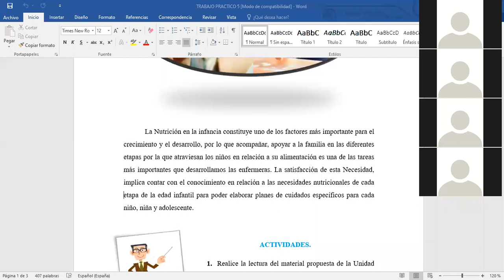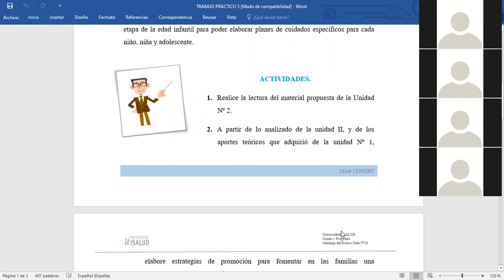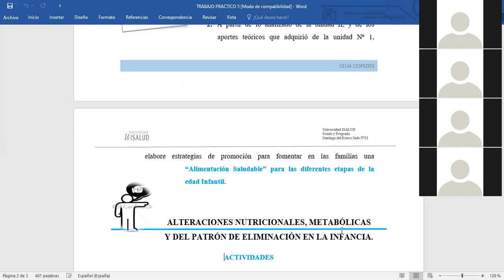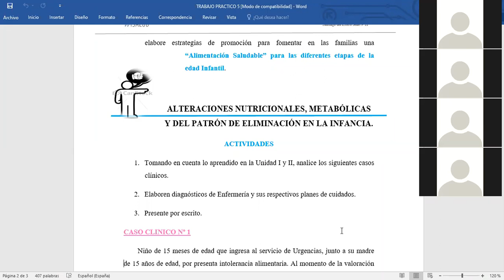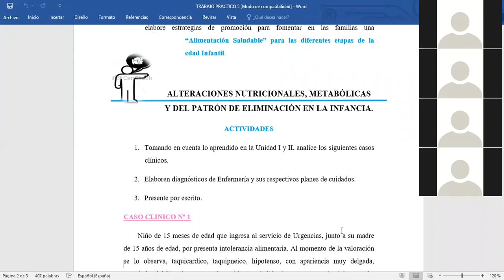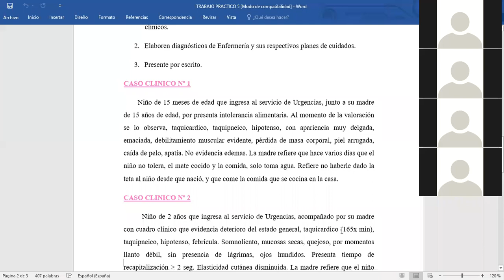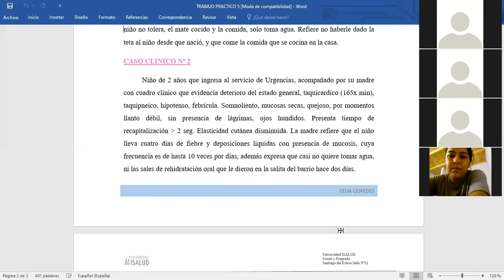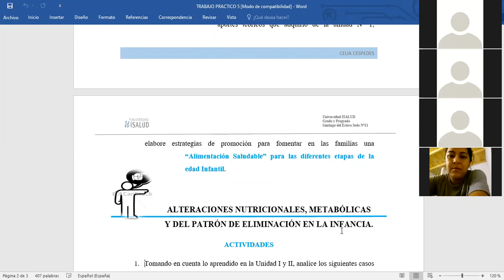2°2° B ENF. NIÑO, NIÑA Y ADOLESCENTE clase 3/10/20